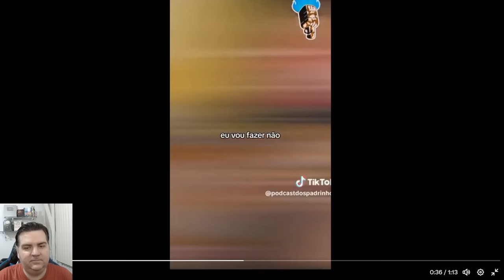🤩 PEDRO CARDOSO TOCA NA FERIDA. RODRIGO FARO EXPOSTO. 😂